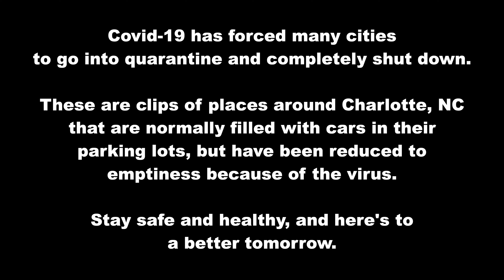The Queen City in Quarantine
A collection of clips showing how different Charlotte, NC was looking when the city was on lockdown due to Covid-19.
Song details:
Demised To Shield by Ghostrifter Official